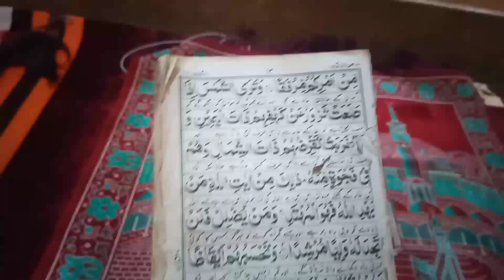Faiza family vlogs daily routine and cooking plz subscribe my cheanal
Hello friend this video is very interesting and fun it is cooking cleaning and other activities and then full recipe of mater pluo plz full watch I request all of you plz subscribe my cheanal I hope you like it and I thank full to all of you